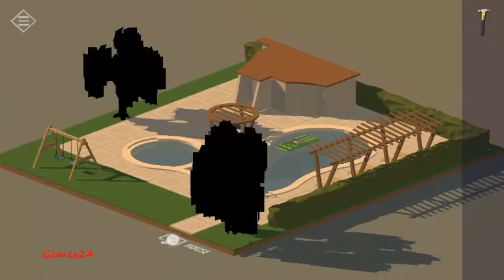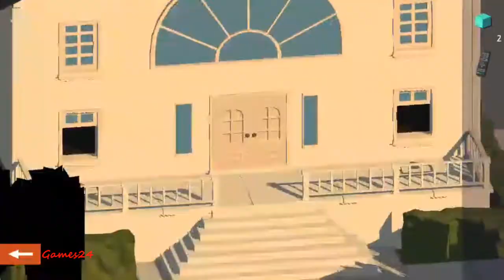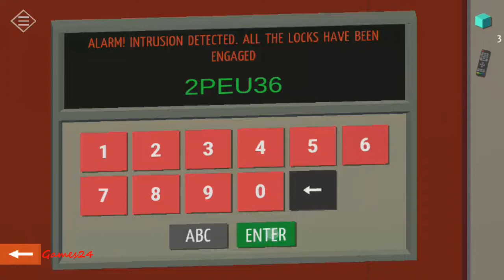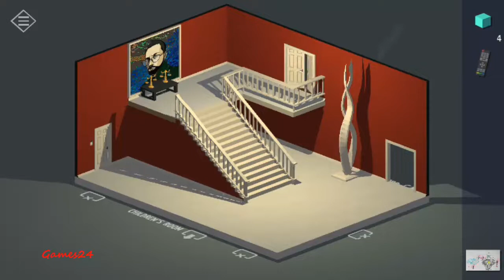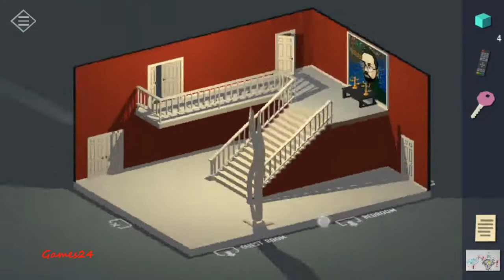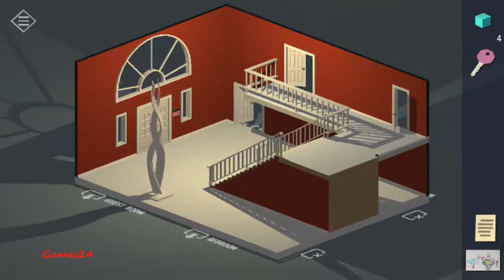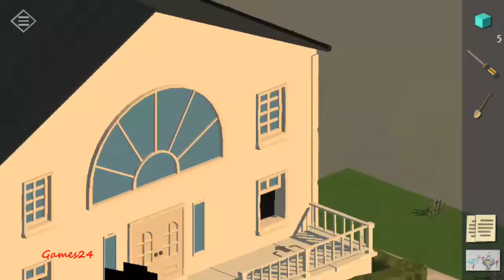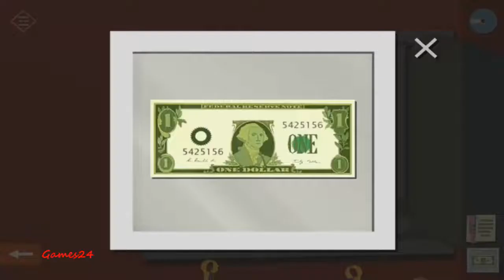Tiny Room Stories: Town Mystery Chapter 10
Tiny Room Stories Town Mystery Chapter 10 Walkthrough

Tiny Room Stories Town Mystery Chapter 10 Season 2
Tiny Room Stories Town Mystery Chapter Ten
Tiny Room Stories: Town Mystery